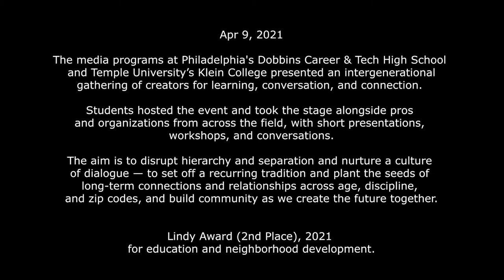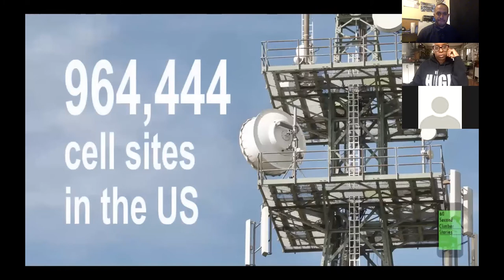14 Tisha Robinson-Daly — Use Your Voice for Social Justice (Creating the Future 2021)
Tisha Robinson-Daly — filmmaker, writer, and activist.

The media programs at Philadelphia's Dobbins Career & Tech High School and Temple University’s Klein College presented an intergenerational gathering of creators for learning, conversation, and connection.

Students hosted the event and took the stage alongside pros and organizations from across the field, with short presentations, workshops, and conversations. The aim is to disrupt hierarchy and separation and nurture a culture of dialogue — to set off a recurring tradition and plant the seeds of long-term connections and relationships across age, discipline, and zip codes, and build community as we create the future together.

 Lindy Award (2nd Place), 2021 for education and neighborhood development.